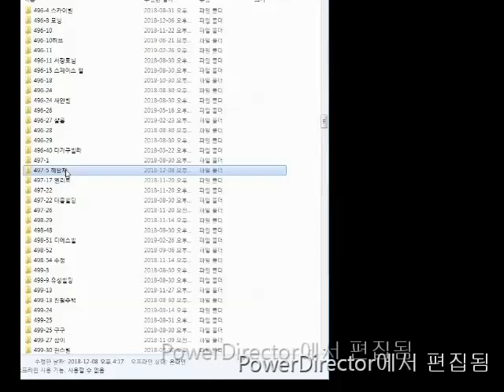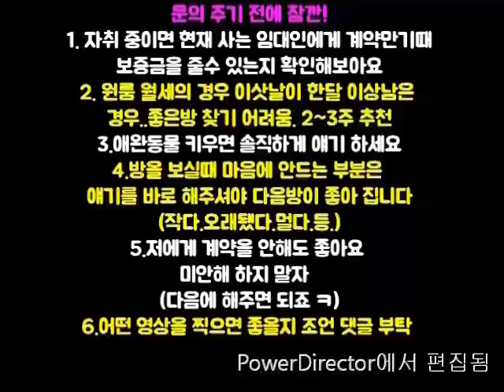LH대출가능한원룸 신대방역 반지하 7천